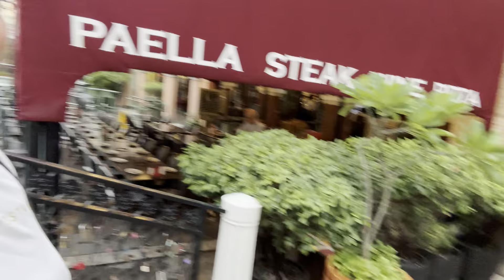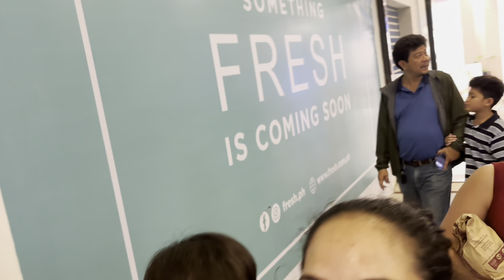ANG TAGA BUNDOK NAKARATING DIN SA VENICE GRAND CANAL TAGUIG, pasyal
Wow Ganda proud ako sa bumoo nito nasa pilipinas na ang ganitong lugar sa Italy lovely pinoy, ang dami talaga magaganda dito sa pinas